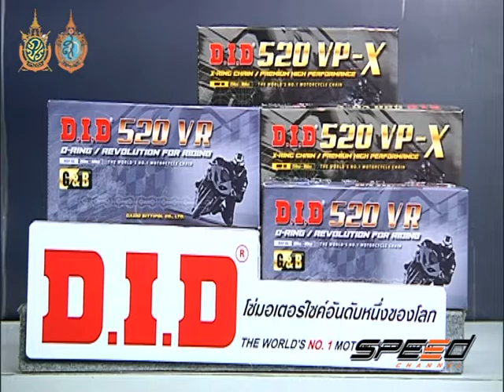Speed Rider Onair 19 09 2016 B5